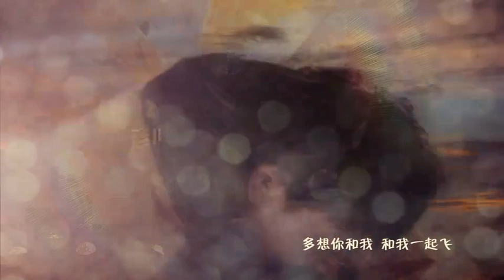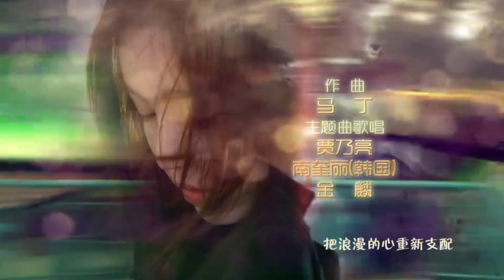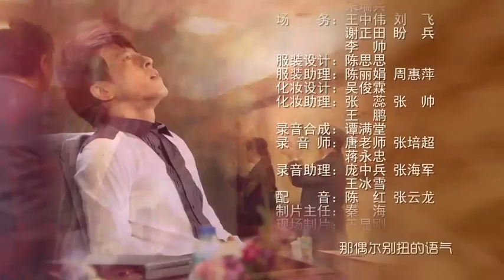【2023爆火都市愛情劇】《千金保姆》06 該劇講述了壹段由失憶引發的勵誌愛情故事，富家千金薛嘉寶,雖然刁蠻任性、霸道強勢,卻有壹顆善良、溫暖的心。（賈乃亮、南圭麗、張佑赫、毛俊傑、劉紫鳴）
江敏良知道專項小組解散後，氣沖沖的找袁總質問。袁總向江敏良解釋，江敏良做董事長後公司局勢有所緩解，因此不再有必要，並且，根據目前的線索來說，已經沒有可查的了，專項小組已經沒有必要。江敏良生氣的稱公司為形式主義，沒人找薛家寶。袁總稱自己沒有辦法。並建議重新梳理線索，但要私下做，不然公司有人傳閑話。江敏良生氣的稱公司所有都是薛家寶的，大家為什麽要傳閑話，說別人不找他來找。蘇妙妙在薛家寶辦公室的保險箱內看到了很多機密，非常震驚。江敏良由於生氣加著急找薛家寶，因此並未註意。薛家寶回家後沒辦法進家門。被神秘的第五嬸叫到窗前。第五嬸稱自己以前也失憶過，現在已經好了，並列舉安康借了自己的糖壹直未還。薛家寶著急的詢問第五嬸怎樣找回記憶的，第五嬸說只要將紅布放墻上並用頭撞，就可以找回記憶。江敏良著急的跑到了遊樂場想見到薛家寶，並向起兩人在旋轉木馬上的事情，但並未找到薛家寶。薛家寶在家試驗撞墻，想要找回失去的記憶。被安康發現後，稱其胡鬧，說第五嬸都是騙人的，薛家寶傷心的停止了這種舉動。薛家寶在睡夢中突然夢到幼時自己拿著壹塊紅布在跑，高興的找安康說自己的記憶恢復了。蘇妙妙提前在咖啡館等著江敏良，江敏良嘆氣說看來自己的行蹤都在他們掌握之內。蘇妙妙現在是江敏良的直接下屬，她可以提醒江敏良註意的問題但是卻不能代替江敏良做決定，她為他之前所說的話道歉，江敏良知道蘇妙妙也是為了他好。加菲打孩子被賀大叔看到，賀大叔出言阻止和加菲吵了起來，安康過來趕緊勸架，可是加菲氣的不得了。江敏良壹直纏著薛家寶，薛家寶把江敏良當做是跟蹤狂，江敏良拿出手機送給薛家寶，這樣以後就方便兩個人聯系了。江敏良通過薛家寶的敘述得知她的房東對她很是過分，於是江敏良決定去幫助薛家寶。